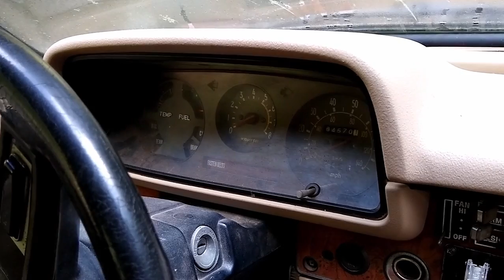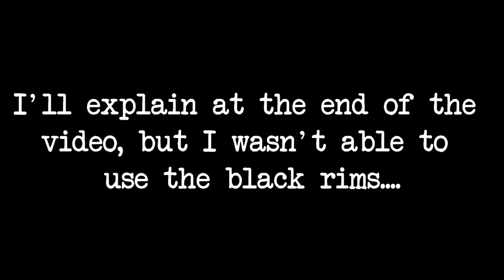The Turd Gets New Shoes!!! 1979 Toyota Pickup!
In this grand adventure of Toyota Pickup awesomeness, we discover what works, and what does NOT work on "The Turd"! 16" wheels and a 3" drop is going to rub like a SOB, but once i brought it closer to a 1" drop, and put some smaller rims on there, everything worked out just fine, with just  LITTLE rub... ;)